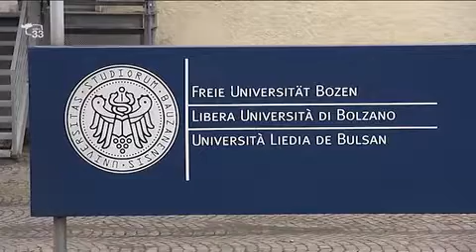Neo laureati festa a Bressanone